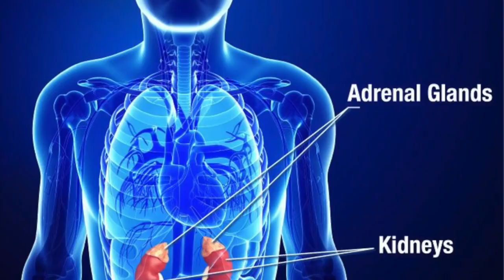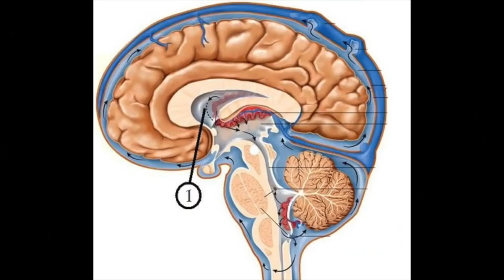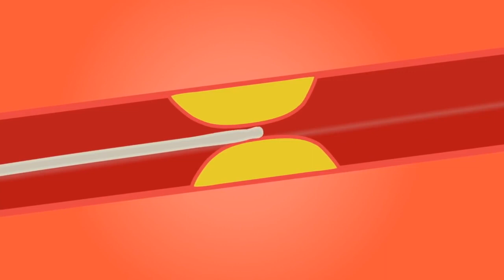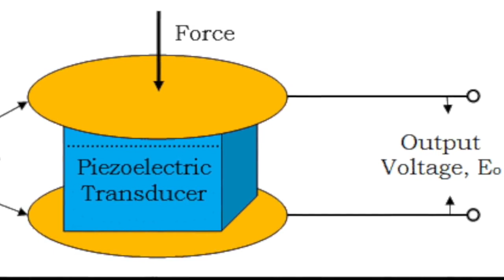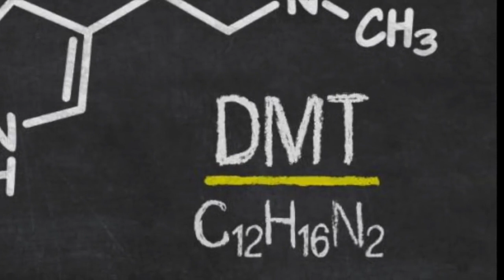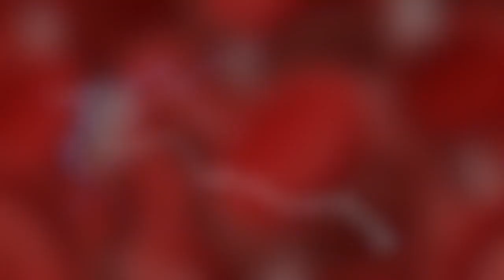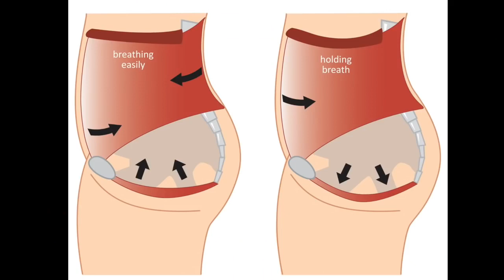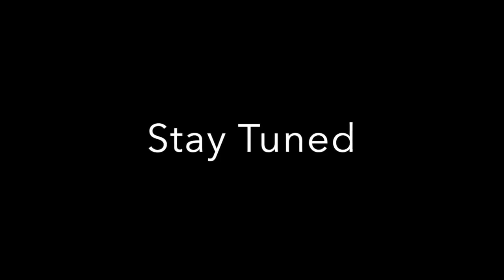DMT, benzodiazepine, pineal gland and the piezoelectric effect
Dr. Dispenza provides us with a detailed explanation on how to contract the muscles of our body in unison with our breath, in order to accelerate the flow of cerebrospinal fluid, apply pressure to the pineal gland and create some very profound metabolites including benzodiazepine and DMT.